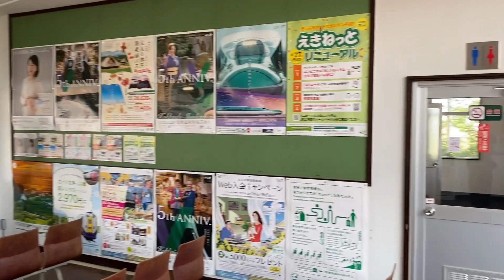JR北海道 根室本線 札内駅 周辺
JR北海道 根室本線 札内駅周辺で撮影しました。
警笛が多く鳴りますので音量にご注意ください。